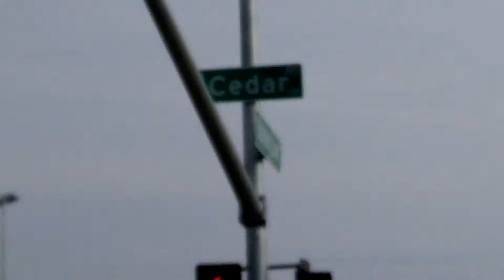"Walk like a DOG across all crossings!"